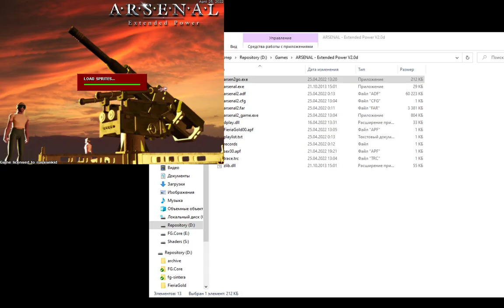A.R.S.E.N.A.L "Extended Power" Сompany Mission8 (No Commentary)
Компьютерная игра в жанре стратегии реального времени на тему Второй мировой войны